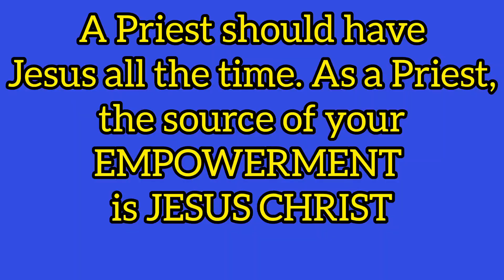SUNDAY MASS Catholic || 27TH SUNDAY IN ORDINARY TIME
Ordination Thanksgiving Mass for Rev. Fr. Francis Martin Baffoe at The Star Of The Sea Cathedral - Takoradi.

SUNDAY BLESSINGS || ALL THANKS TO GOD ThankYouGod thankyouGodforeverything ALMIGHTY

Homily - Rev. Fr.

SUNDAY BLESSINGS || ALL THANKS TO GOD ALMIGHTY

Paintsiwaa's Kitchen